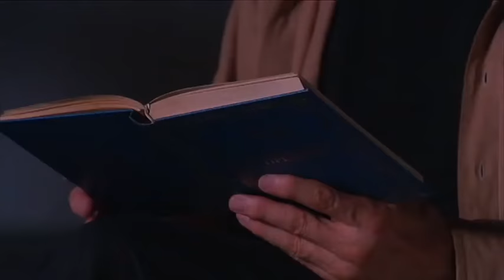Čitamo Andrića: Branislav Mitrović, arhitekta